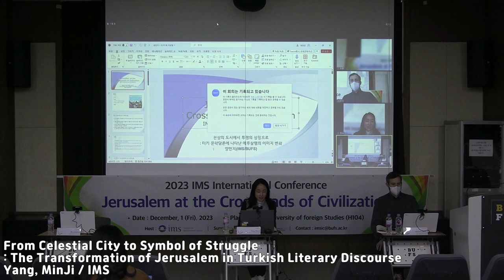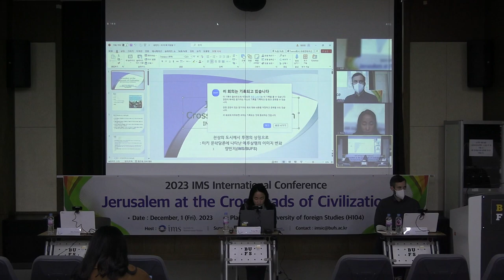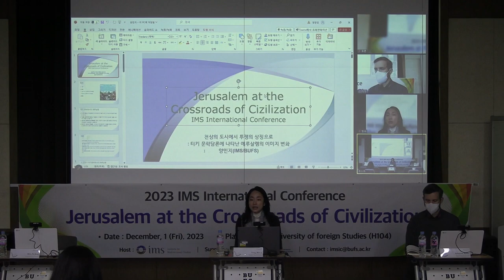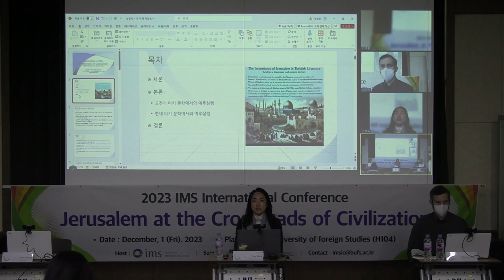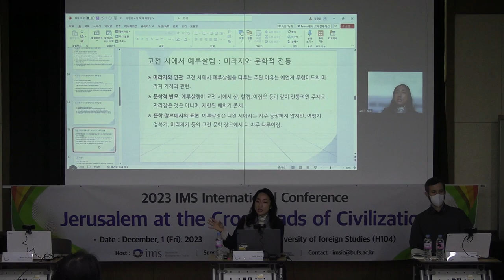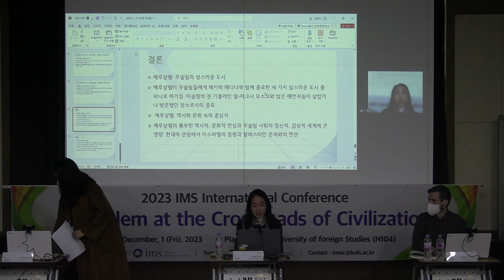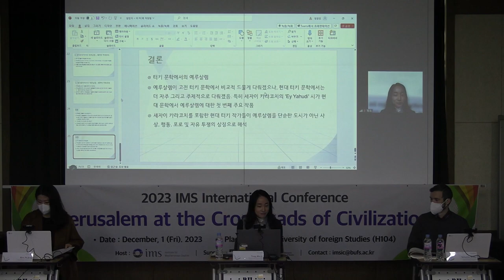From Celestial City to Symbol of Struggle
2023 International Mediterranean Conference

From Celestial City to Symbol of Struggle : The Transformation of Jerusalem in Turkish Literary Discourse
Yang Min Ji / Institute for Mediterranean Studies

천상의 도시에서 투쟁의 상징으로 : 터키 문학담론에 나타난 예루살렘의 변화
양민지 / 지중해지역원